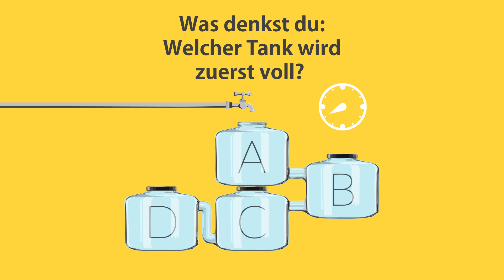Rätsel: Diese kurze knifflige Quizz wird dir richtig Kopfzerbrechen bereiten.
Schau dir dieses kurze Video mit dem Rätsel an. Schaffst du diese Quizz?

Es ist wahrscheinlich das erste Mal, dass du dir darüber Gedanken machen sollst – umso besser. Es handelt sich um eine kurze Denksportaufgabe, die deinen grauen Zellen ordentlich was abverlangen soll. Und aufgepasst: Dir bleiben nur ein paar Sekunden Zeit, zu überlegen.